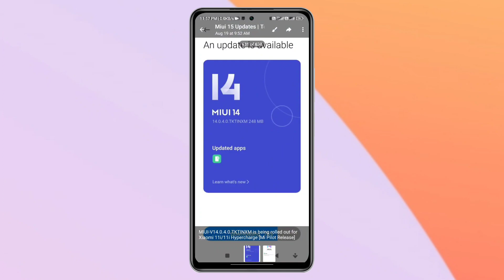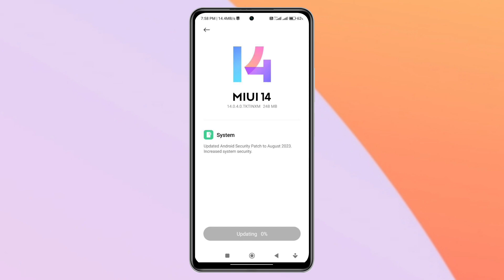Xiaomi 11i New Update Rollout | Miui 14.0.4 Xiaomi 11i Update Rollout | Xiaomi 11i Update Problem